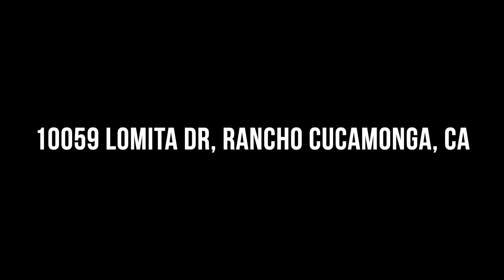10059 Lomita Dr, Rancho Cucamonga, CA Video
4 Bedrooms
2 bathrooms
1848 sqft